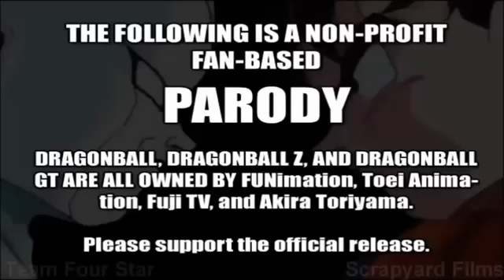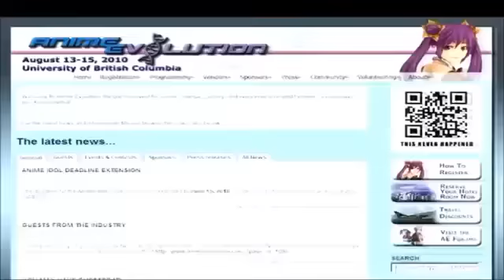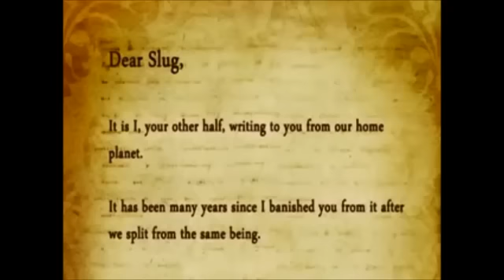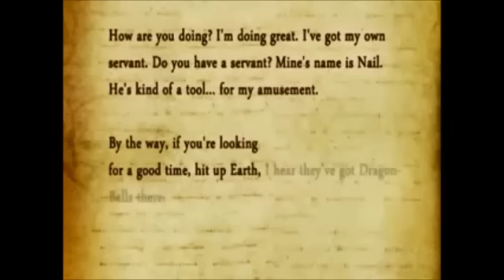TFS The Best Of Super Kami Guru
Snapchat ; MrSenorJr